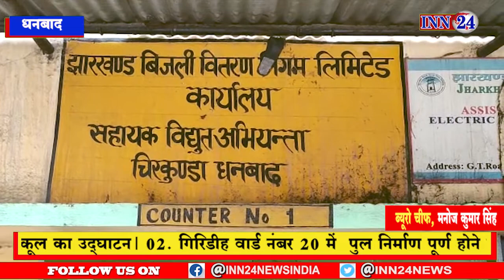धनबाद__ पार्षद नसीमा खातून के नेतृत्व में चिरकुंडा स्थित बिजली विभाग के कार्यालय का घेराव किया